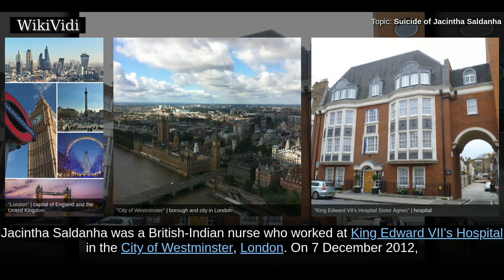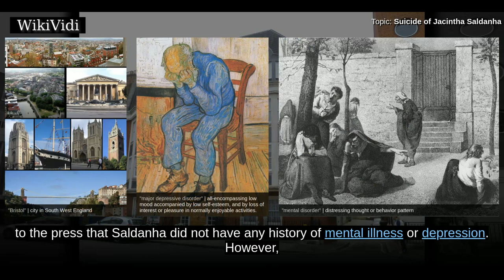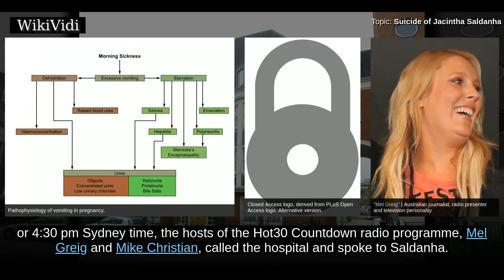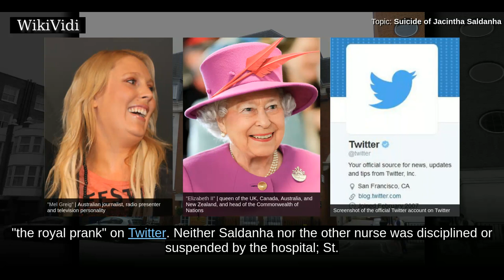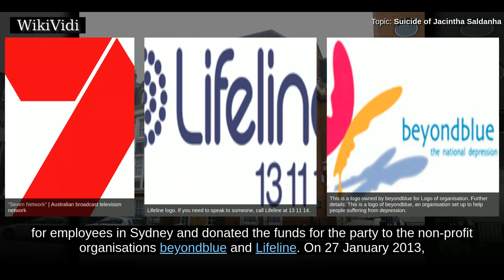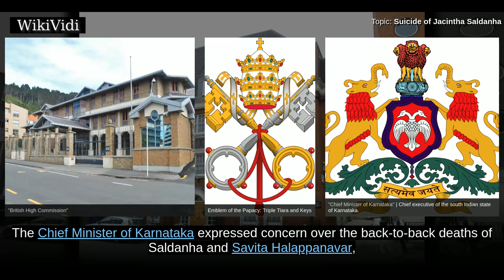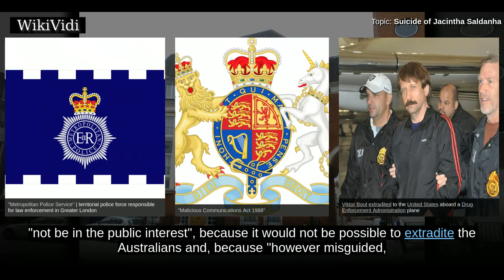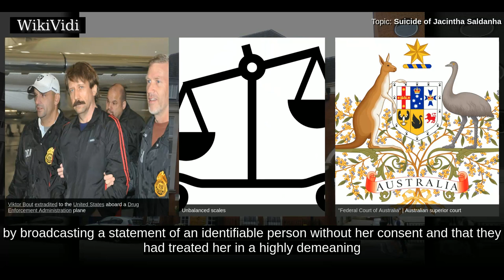SUICIDE of JACINTHA SALDANHA - WikiVidi Documentary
Jacintha Saldanha was a British-Indian nurse who worked at King Edward VII's Hospital in the City of Westminster, London. On 7 December 2012, she was found dead by suicide, three days after falling for a prank phone call as part of a radio stunt. In the prank call, the hosts of the Australian radio programme Hot30 Countdown, broadcast on the Southern-Cross-Austereo-owned station 2Day FM in Sydney, called Saldanha's hospital and impersonated the Queen and the Prince of Wales enquiring about the health of the Duchess of Cambridge, who was a patient there at the time. Saldanha fell for the hoax and transferred the call to the nurse looking after the Duchess. Saldanha's suicide led to public outrage, including in Saldanha's home country against those responsible for perpetrating and broadcasting the prank. Despite numerous calls for legal action, no charges were laid.

Shortcuts to chapters:
00:01:06 Background of Saldanha
00:01:53 Prank call
00:03:41 Death
00:04:14 Southern Cross Austereo
00:06:02 In India

Copyright WikiVidi.